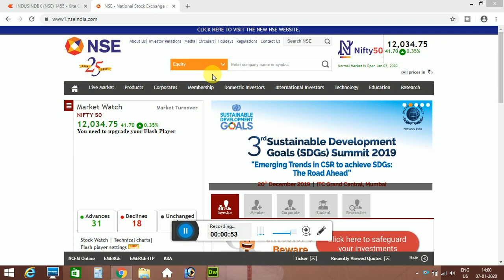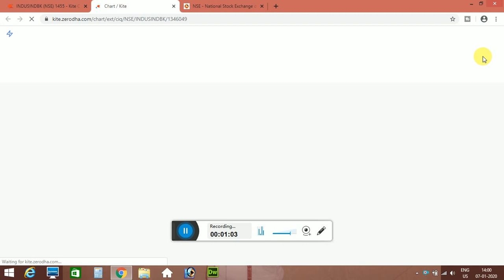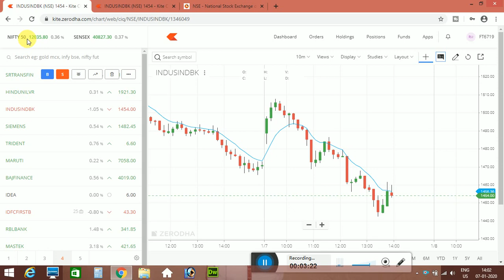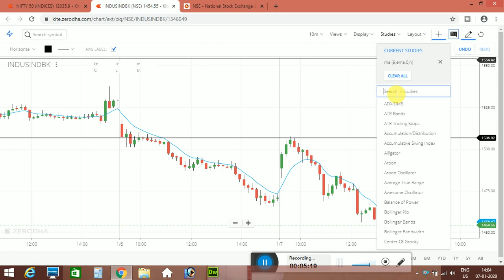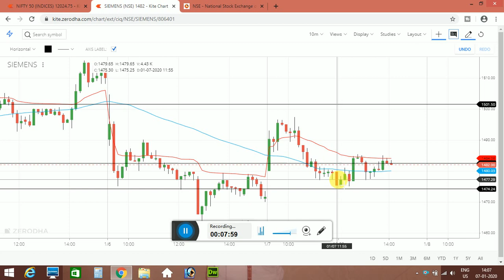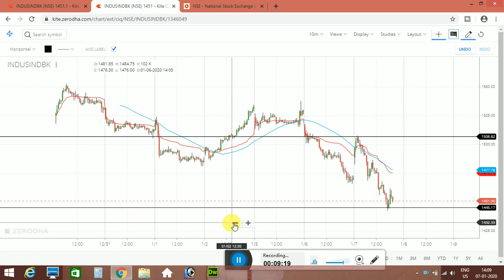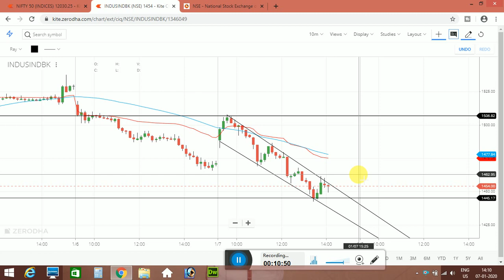Intraday Trading - Indusindbk Trade with Support and Resistance || Trading India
Intraday Trading - Indusindbk Trade with Support and Resistance by Trading India